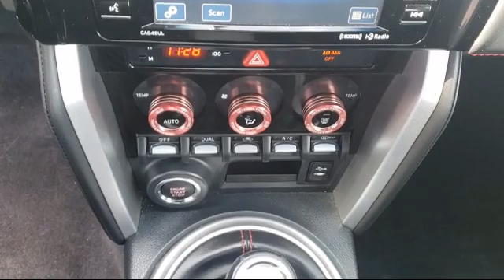2017 Subaru BRZ Limited Antioch Pittsburg Brentwood Concord Walnut Creek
2017 Subaru BRZ Limited Stock Number: UA58296 Vin:JF1ZCAC18H9602957.